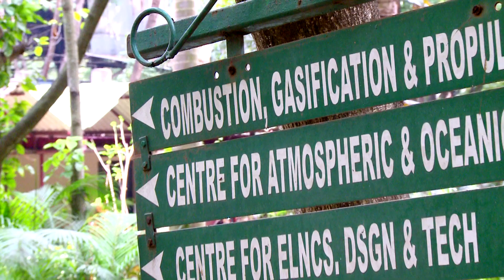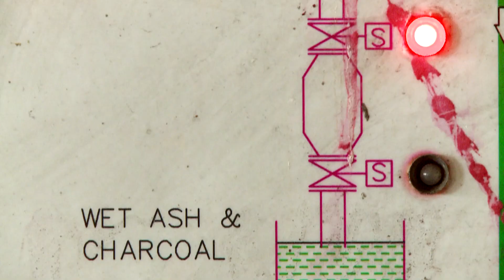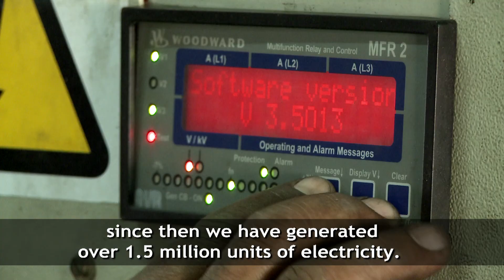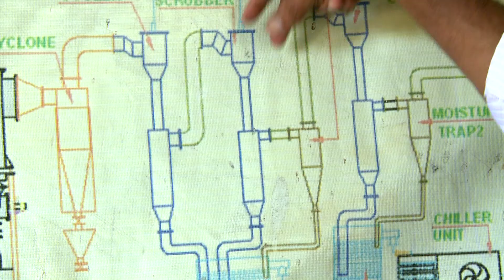Power to the People - The Story of BERI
In rural Karnataka, a partnership between UNDP, GEF, ICEF and the governments of Karnataka and India have demonstrated a model of power generation using biomass. Titled BERI or Biomass Energy for Rural India, the project operates sub-megawatt biomass power generation plants that have transformed villagers from mere consumers to producers and distributors of power. BERI has brought social and economic benefits to communities, boosted afforestation, and reduced carbon emissions. This short film presents an overview of the project.

FILM CREDITS:

Camera: VM Satish
Editor: Raj
Voice Over: Vijay Kutty
Production Assistant: Kannan
Executive Producer: KP Eashwar
Script & Direction: Bhaskar Hazarika

An ADCS production for Project Management Unit, BERI.